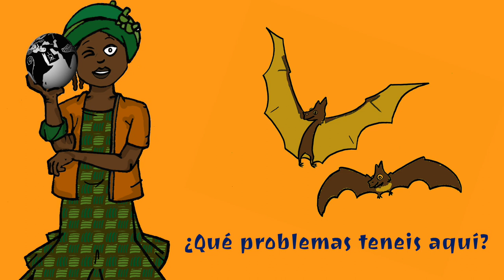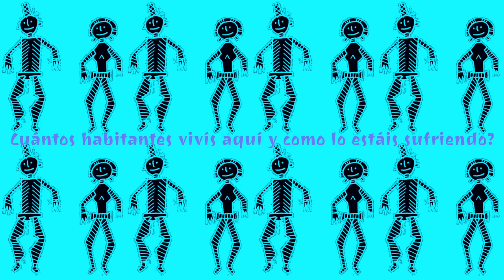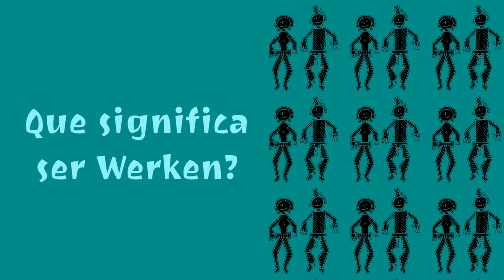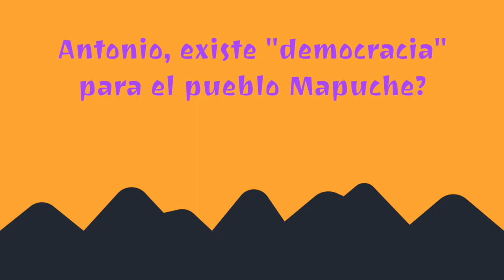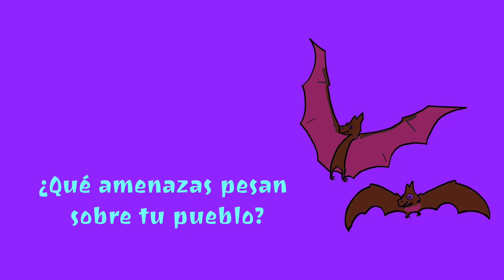Antonio Cadin (Castellano)